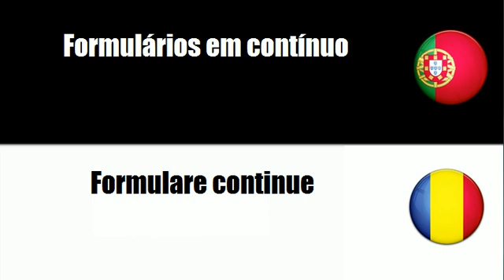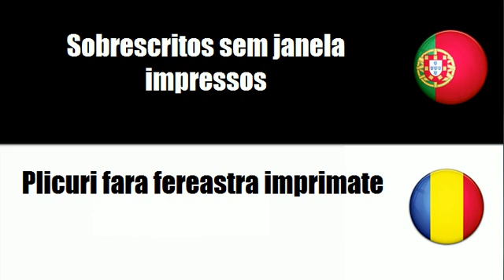Português+Romeno = Cartas postais